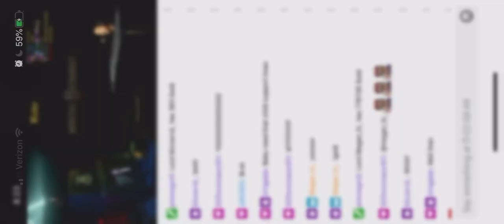JulySailean81 Vs. No_Remorse FT10 Hosted By vBabyv {Mortal Kombat 11}